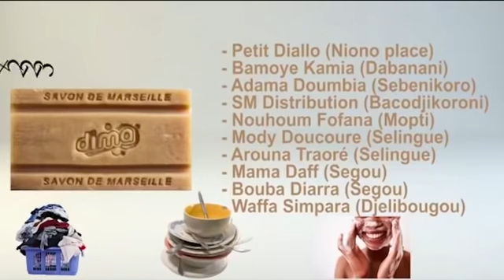OM TV : DINKORO RECHERCHÉ PAR LES UNITÉS D’ENQUÊTE DE BAMAKO SUITE A UNE VINGTAINE DE PLAINTES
OM TV

1. IMAM MAHMOUD DICKO CHEZ LE
     CHÉRIF DE NIORO / DECRYPTAGE

2. DENKORO RECHERCHÉ PAR LES
     UNITÉS D’ENQUÊTE DE BAMAKO
     SUITE A UNE VINGTAINE DE
     PLAINTES

3. 17eme ARRONDISSEMENT : DES
     BR*QUEURS EN SERIE ARRÊTÉS
     AVEC DES ARMES DE GUERRE